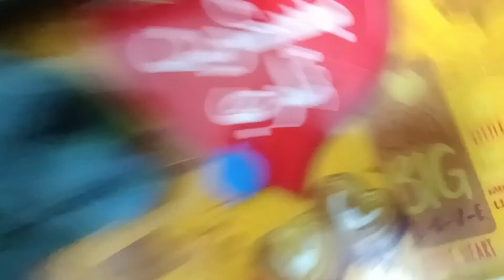chicken gizzard recipes in Hindi language ( Today special)...